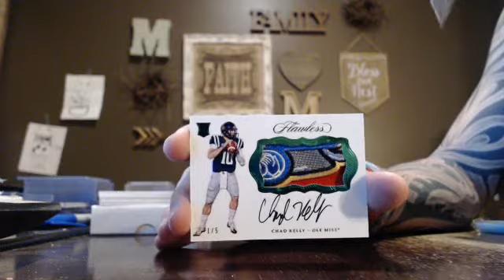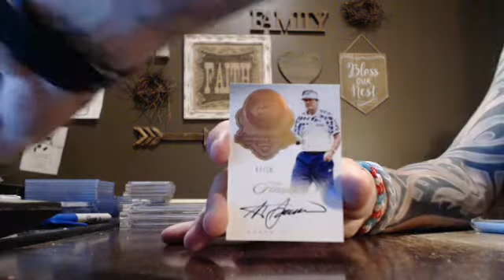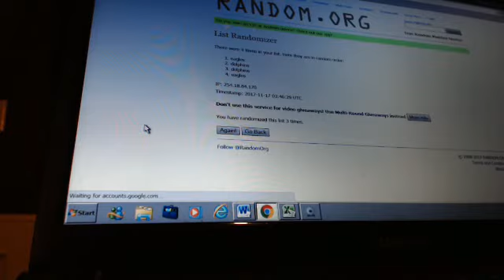majorlps 2017 flawless college football 1/2 case break 11/16/17 - ebay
flawless college football 1/2 case break from 11/16/17